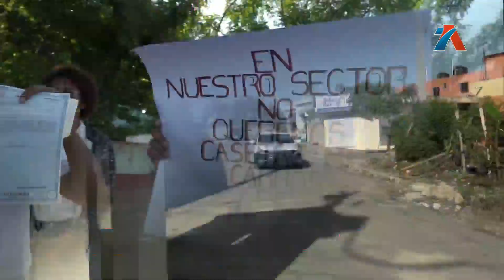Firma política de cumplimiento de transparencia